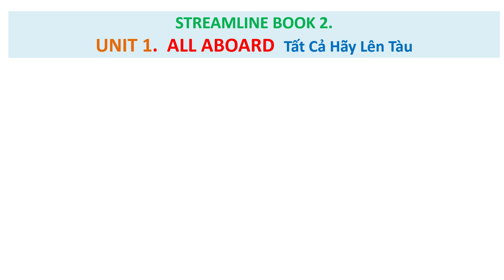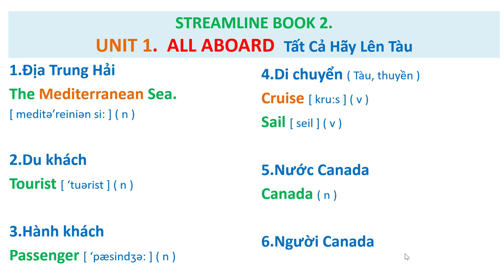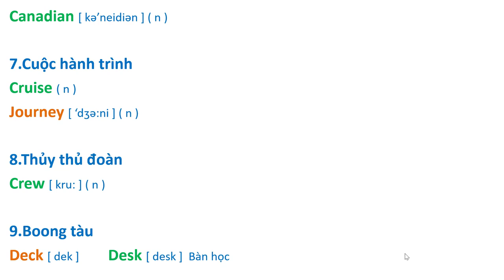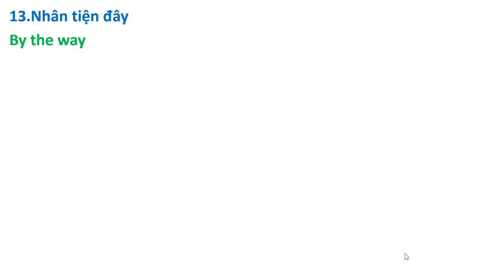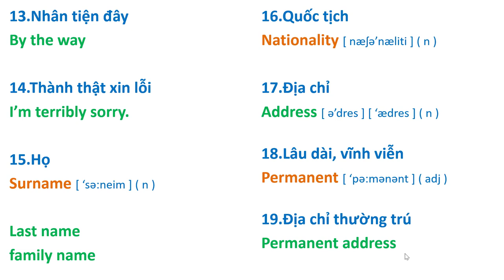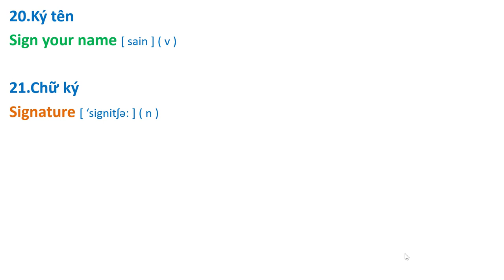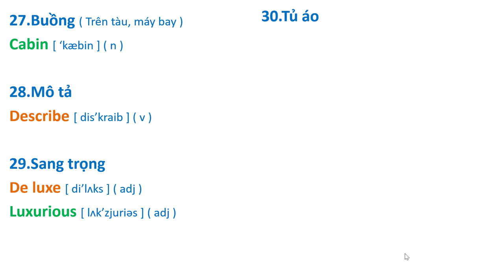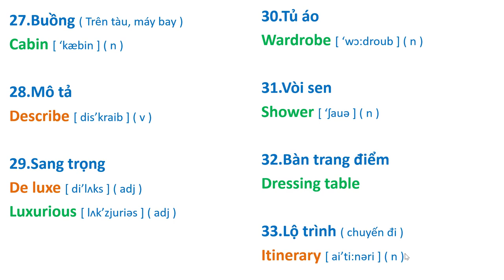Mở Rộng Vốn Từ - Bài 1 ( Streamline 2 ) All Aboard.